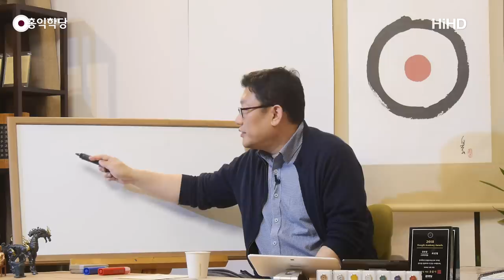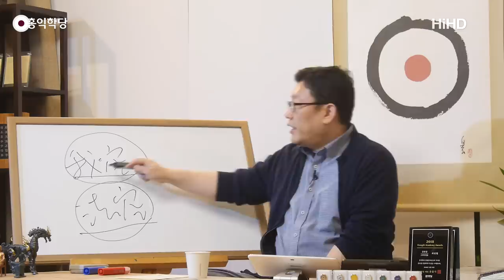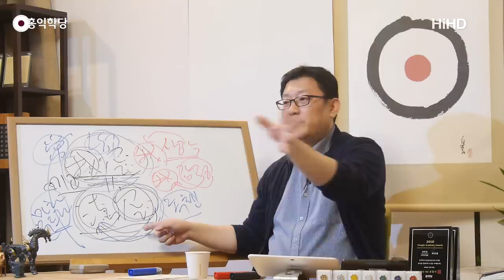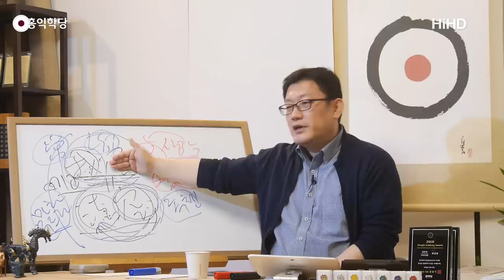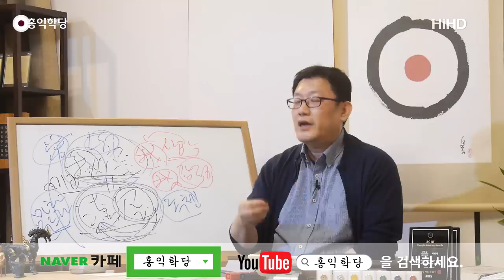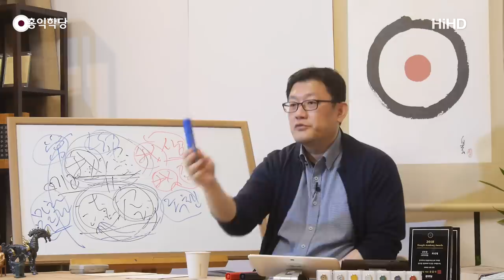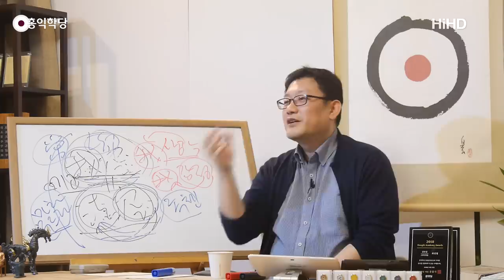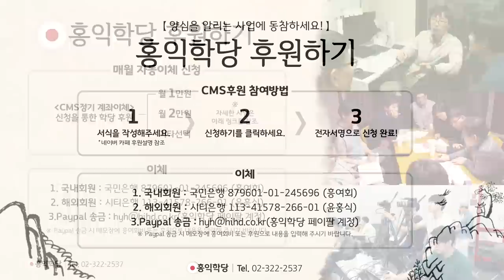[홍익학당] 석가모니의 아공과 밀라레빠의 법공(190502)_A777